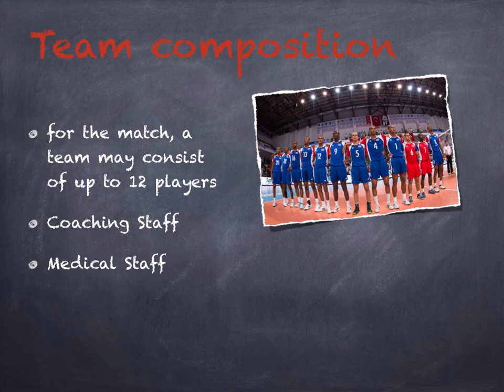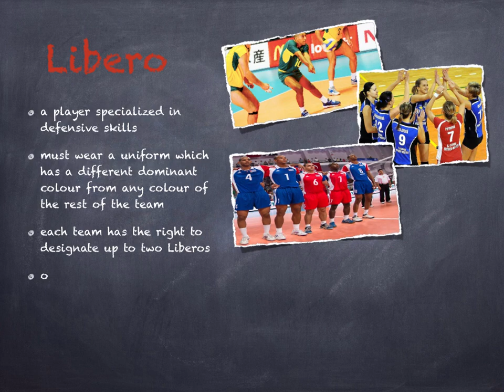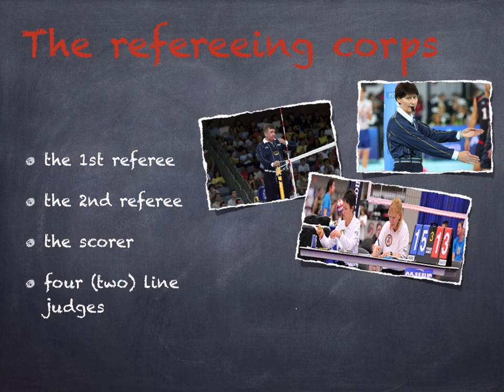Volleyball rules EXPLAINED #2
Volleyball rules EXPLAINED - Facts #2